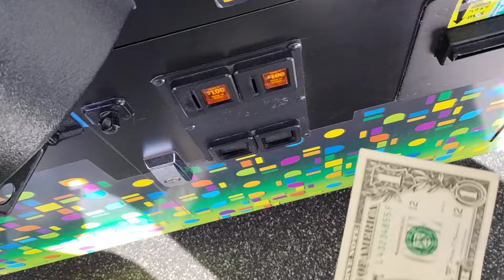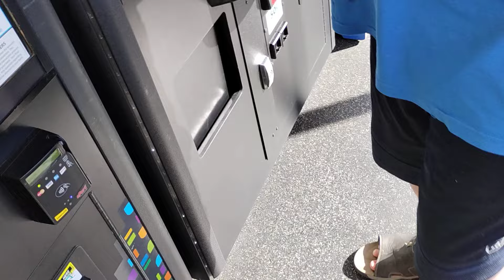Do Not Play the Sugarloaf Toy Shoppe Claw Machine at Walmart in Effingham Illinois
I'm back at exposing NEN they put a new machine in at my local Walmart it's located on the grocery side do not play it because the claw is extremely weak and it doesn't go backwards and claw doesn't close all the way